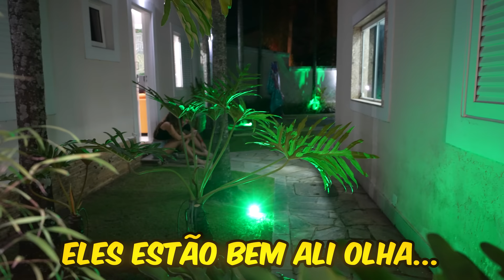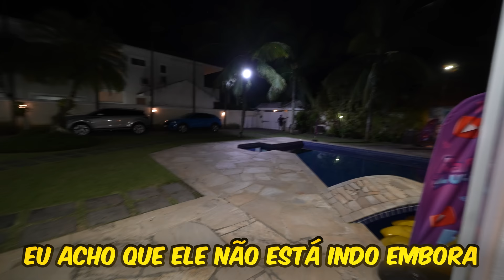ELE PEDIU ELA EM NAMORO E EU VI TUDO!